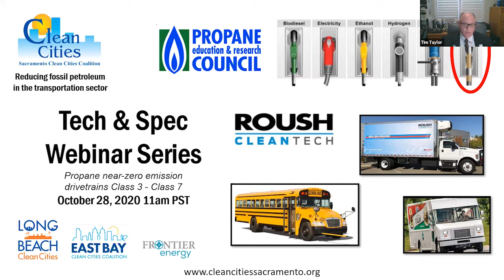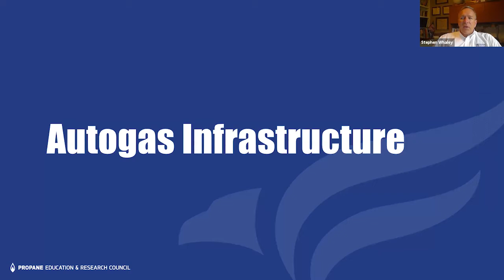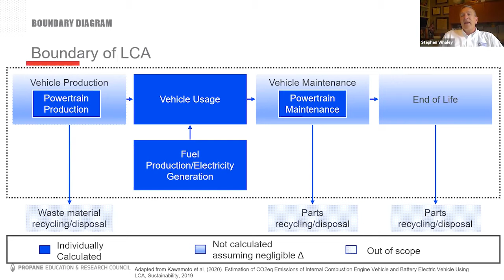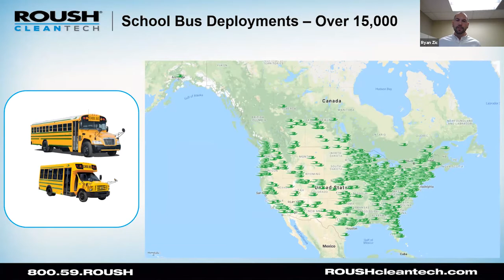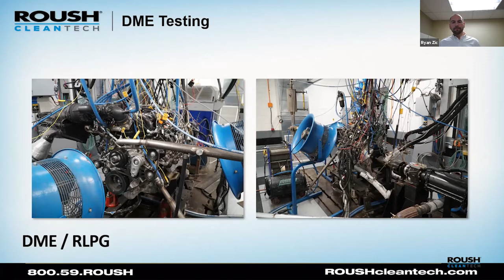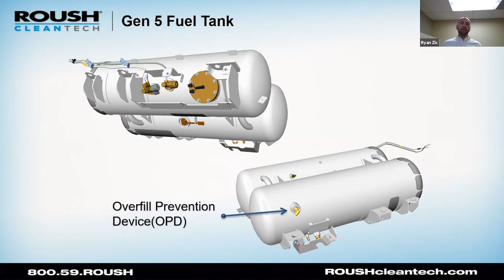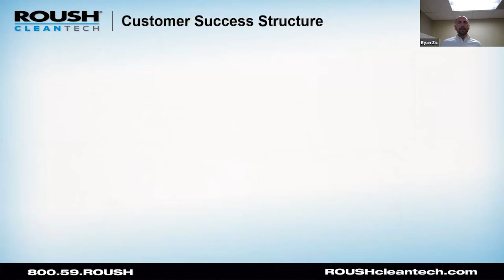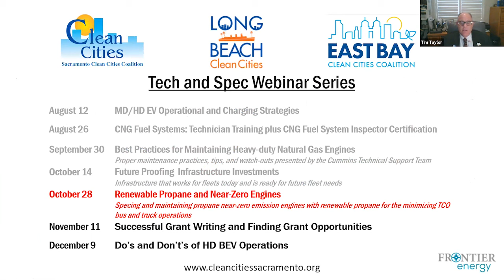Tech&Spec RenewablePropane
Tech & Spec: Renewable Propane with PERC and Roush